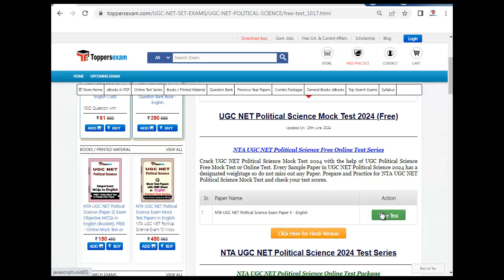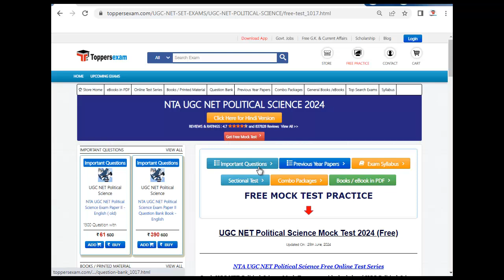UGC NET POLITICAL SCIENCE Previous Year Papers, Online Test Series, Syllabus 2024, MCQ, Book PDF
For UGC NET POLITICAL SCIENCE Study Material & Book